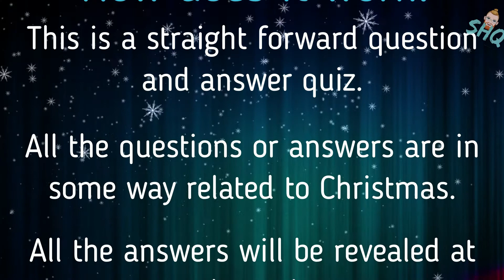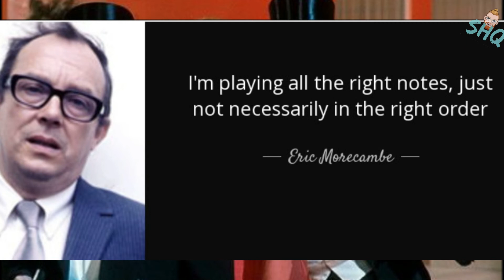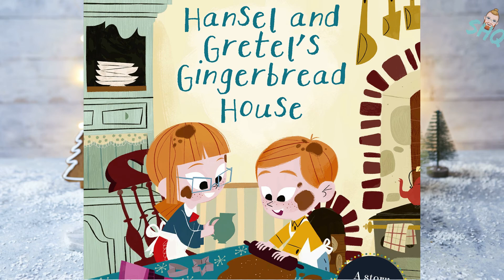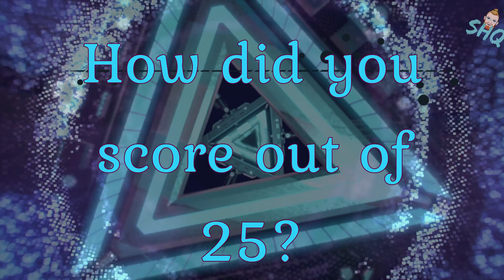SHQuiz - Christmas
General Christmas Knowledge